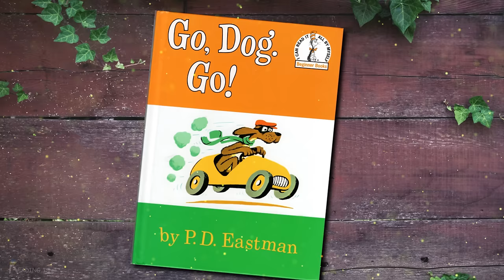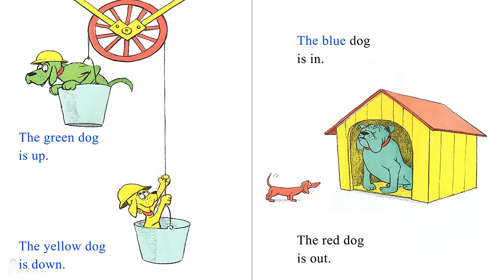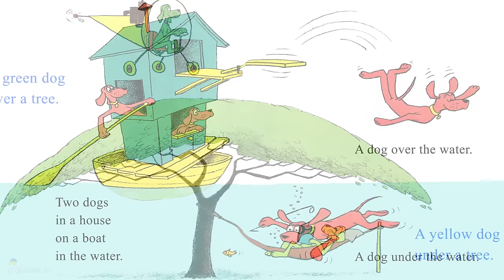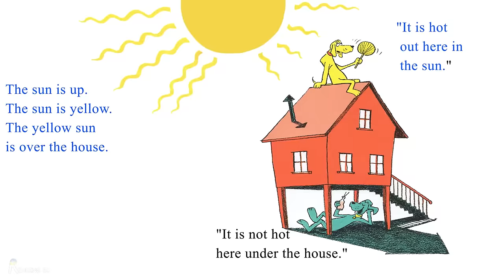Go, Dog. Go! - Read Aloud Book for Kids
Read Aloud Book for Kids (I Can Read It All By Myself, Beginner Books)
by P.D. Eastman  (Author)
Written for beginning readers using only 75 different words, this beloved Beginner Book by P.D. Eastman—edited by Dr. Seuss—features all kinds of wonderful dogs riding bicycles, scooters, skiis, roller skates, and driving all sorts of vehicles on their way to a party held on top of a tree! This is a perfect gift for P.D. Eastman fans and dog lovers of all ages!

Support the authors, take your copies and let's read together!
You can purchase this book on Amazon